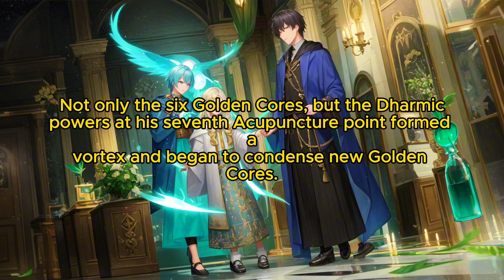What if I Can't Die: Chapter 254 Nine Golden Cores